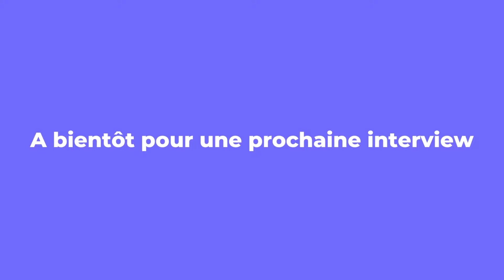L'erreur à éviter quand tu as fini de prier ⛔⚠️ (qui tue tes efforts de prière!)😔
Savez-vous prier ? Votre prière est-elle efficace ? Autant de questions auxquelles bien peu d’entre nous peuvent répondre. Dans ce nouveau podcast, Serge Marjollet nous livre ses secrets d’Initié et de Mage pour une prière efficace. Il nous explique l’importance de l’électromagnétisme, comment adresser nos prières et surtout, comment recevoir les réponses à ces prières.

Chapitres de l'interview "Savez-vous vraiment prier ?"

00:00 - Intro
00:08 - Savoir prier : secret No 1
00:18 - La prière c’est être actif et électro.
00:24 - Après la prière, recevoir. c’est être passif et magnétique.
00:50 - L’électromagnétisme : c’est l’équilibre.
01:10 - La prière doit nous amener en avant.
01:19 - 1.prier, 2.recevoir les Énergies Divines. Et votre vie va changer.
01:32 - Equilibre + électromagnétisme = Harmonie
01:42 - Souhaitez-vous découvrir d’autres secrets sur la prière ?
02:49 - 3eme livre de Franz Bardon (La Clé de la Véritable Kabale)
03:04 - Outro